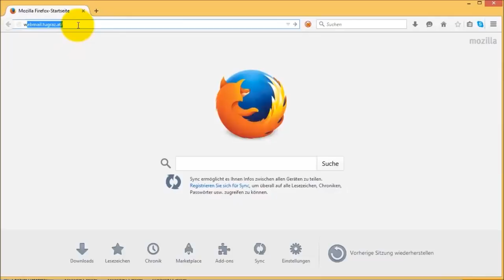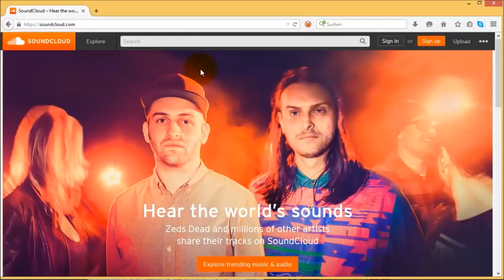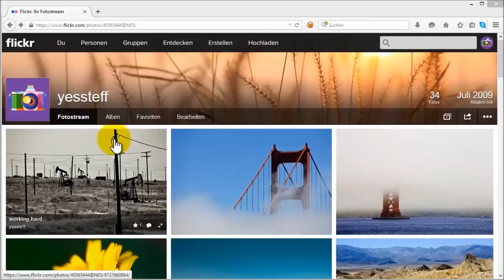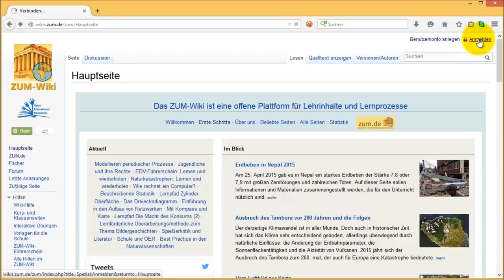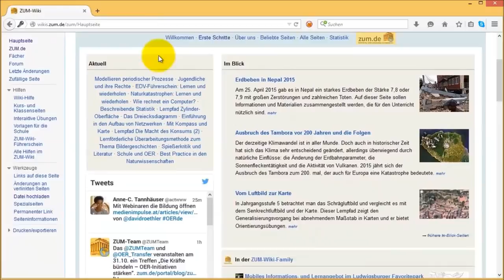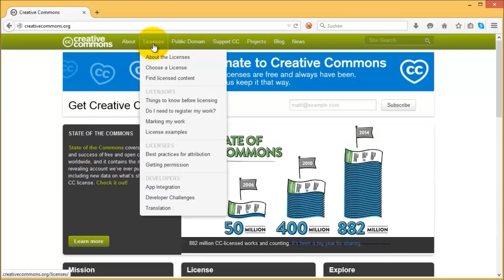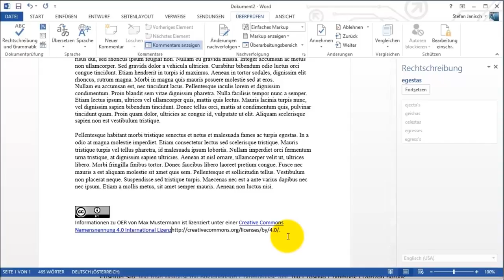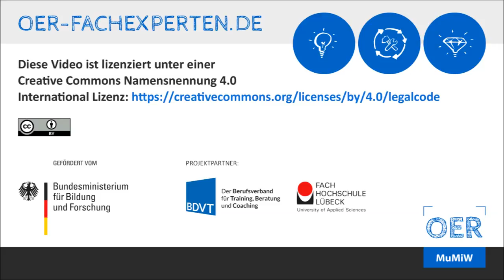OER online verbreiten